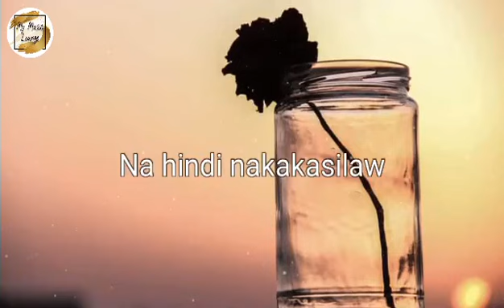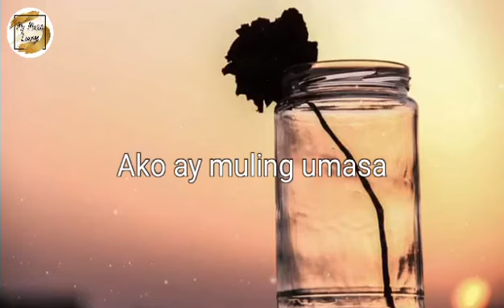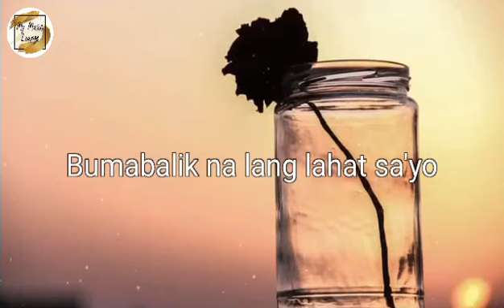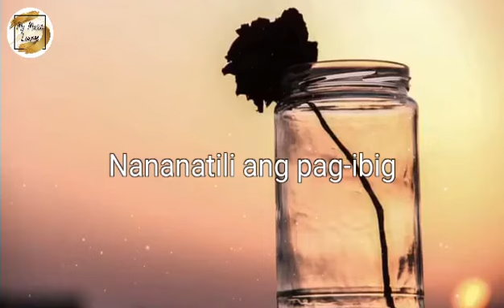ANG ROSAS by Rob Daniel (lyric video)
🎤ANG ROSAS
by Rob Daniel

Sana at ikaw ang rosas
Dahil ako ay kumukupas na
At nabalitaan ko
'Di ka na muling sisilip
Sana ay ikaw ang ilaw
Na hindi nakakasilaw
At ang sinabi mo
Ako ay muling umasa
Bakit sa tuwing ako'y tumitingin
Bumabalik na lang lahat sa'yo
Ang pag-ibig sa panaginip
Oh, hindi ko pa nakita
Ang pagtulo ng 'yong luha
Naiisip mo ba
Na ako'y nawawala na?
(Aw!)
Ang pag-ibig, oh, sa aking panaginip
Nananatili ang pag-ibig

Enjoy! - MML